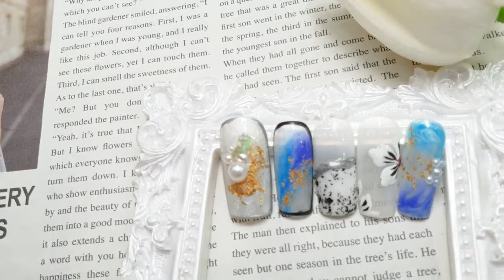Bill Horton Rex Ferguson - How To Always Have Pretty Nails?